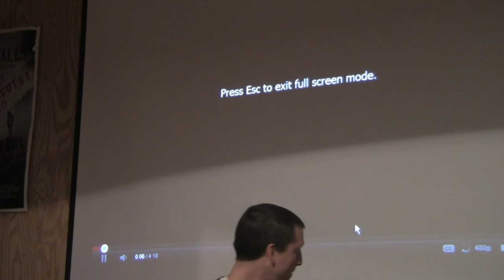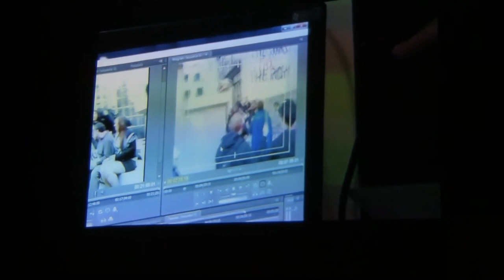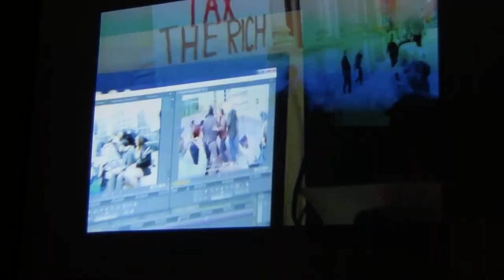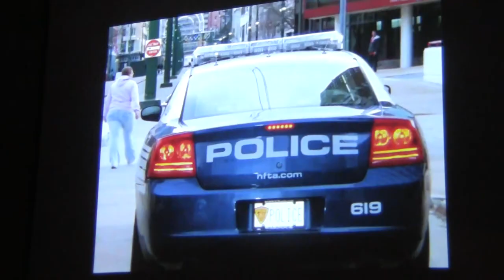Justice For Nate Buckley @ Burning Books - Buffalo, NY (2012-01-04): Part 1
Co-owner of Burning Books, Nate Buckley, addresses his current legal battle, and wider issues of social, economic, and environmental injustice that influenced both his and many other Buffalo peace activists to march downtown on April 8, 2011.

"Back in April Nate [Buckley] was brutalized and maced by NFTA police during a peaceful downtown protest at M&T Bank. Buckley's case was drawing grassroots attention to bank bailouts and unequal distribution of wealth six months before the Occupy Wall St movement. Buckley's trial is set to be argued before a jury starting on January 9th. Come see Buckley give a public presentation on his case with supportive arguments given by local Activists (and former international political prisoners), Santiago Masferrer (exiled from Chile) and Zaw Win (exiled from Burma)."

Personal disclosure:  I helped to make a couple of signs for the rally 2 days before, but did not attend (for reasons I am still not sure of).  In retrospect, I should have been there, filming.  Fortunately, one individual did so, and caught evidence of misconduct on behalf of the NFTA cops.

For more information regarding Nate's case, refer to the following articles

"Peace Marcher Beaten And Maced By NFTA Police" -- ARTVOICE (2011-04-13)

Excerpt from the article:
"...Buckley was one of 70 or so peace activists who assembled in Lafayette Square Friday afternoon to march, sing, and make speeches protesting the country's wars at home and abroad. They marched to City Hall, to the FBI office on Niagara, to the federal building on Elmwood, then down Chippewa to Main Street, finishing outside the M&T Bank building. The protesters chose the bank as their endpoint because, as organizers explained in a statement several days later, 'the huge financial conglomerate has made substantial investments in "defense," providing material support for the wars in Iraq and Afghanistan and Libya.'
"Buckley says that the number of marches had dwindled to 30 or 40 by the time they reached the bank's plaza, where there were more speakers and more singing and chanting of anti-war slogans. A bank employee asked the marchers to step off bank property, and Buckley says they complied—but not quickly enough for the employee, apparently, because she called the police. Several NFTA police officers soon arrived.
"One, named Russo, was immediately confrontational, according to Buckley. Another, named Capozzi, was more reasonable and tried to defuse what became a tense situation.
"When one of the more confrontational officers took out his Taser, Buckley says he and other protesters began to walk away on the sidewalk, but an officer tackled Buckley and dragged him back on to bank property. There, Buckley says, he was struck with a nightstick. "
"Transit cop who used spray had July dispute over force" -- The Buffalo News (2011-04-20)
Donn Esmonde's editorials in the Buffalo News

"An Open Letter to Kimberly Minkel, Director of the NFTA" -- Maura P., submitted to Buffalo IndyMedia:

Follow-Up Letter written by Leslie James Pickering (co-owner of Burning Books) to an article by Michael I.Niman in ARTVOICE regarding pepper spray violence used by the police against the Occupy movement and other social protest actions